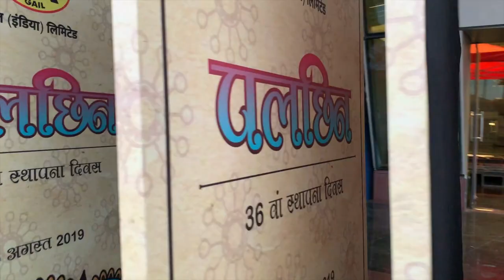Backstage Action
Lots goes into making your event glitch free and memorable... a sneak peek into what goes on in making this possible... Pine Tree Pictures team working day and night to ensure you have loads of fun during your events